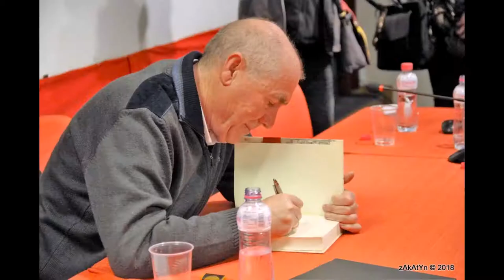2018_03 zAkAtYn | Foto Publicación Redes Sociales 2018T1 Grande Región de Murcia